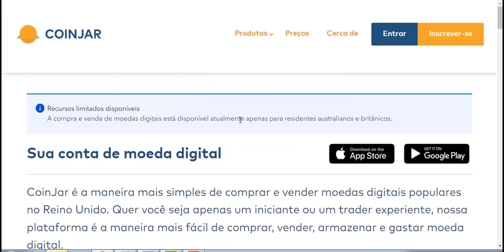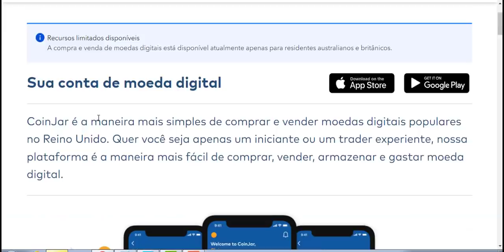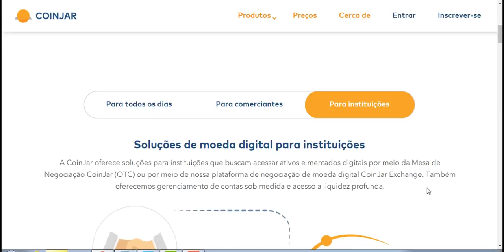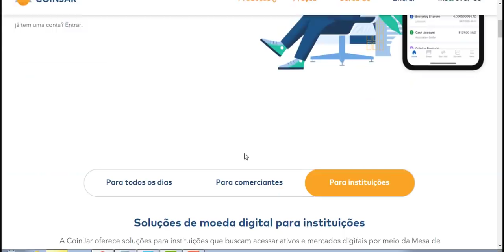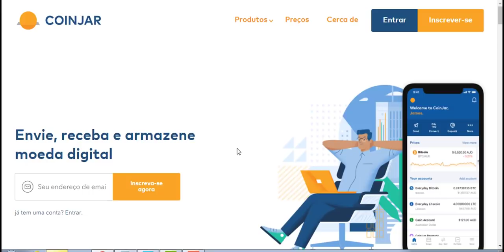SHIBA INU HOJE MOSTRA SUA FORÇA EM MAIS UMA EMPREITADA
Desde o início, Shiba Inu fez as coisads de forma diferente. Começando com um suprimento de 1 quatrilhão, nosso fundador, Ryoshi, bldoqueou 50% no Uniswap, depois “queimou” a outra metade para o co-fundador da Ethereum, Vitalik Buterin, por segurança.

Para ajudar a reverter a propagação devastadora da  na Índia, a VB desde então utilizou o SHIB na  bitcoin shib coin, shib coin,maaior criptografia doação da história e, na verdade, queimou 40% de seu suprimento total em uma carteira morta, garantindo nosso sucesso e estabilidade a longo prazo. Nas palavras de Ryoshi, “Obrigado ao woofmeister por permitir a verdadeira descentralização. Agora realmente começamos. ”
SHIB

Compre SHIB
COLEIRA

Compre LEASH
OSSO